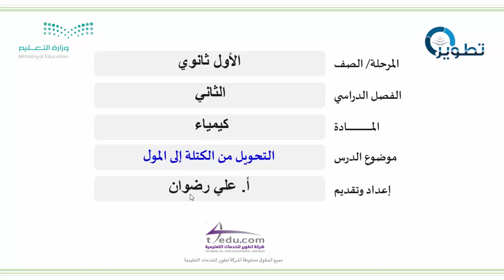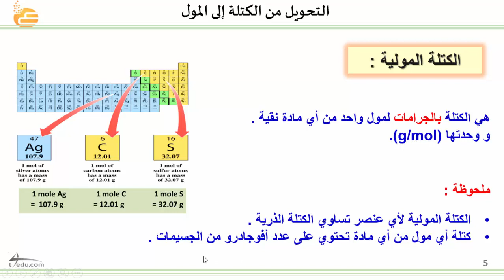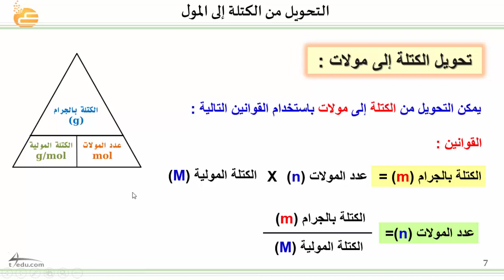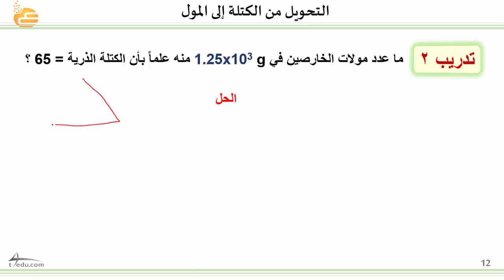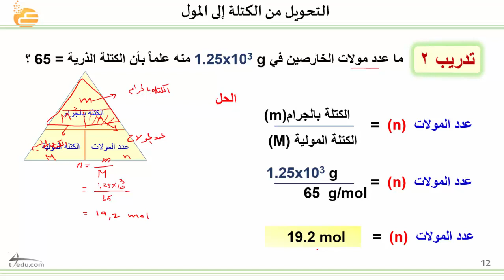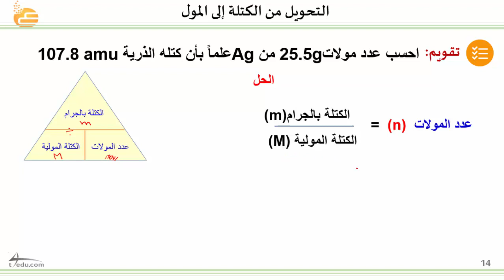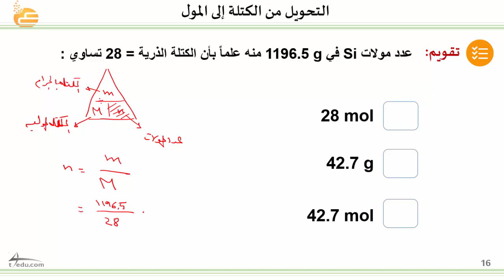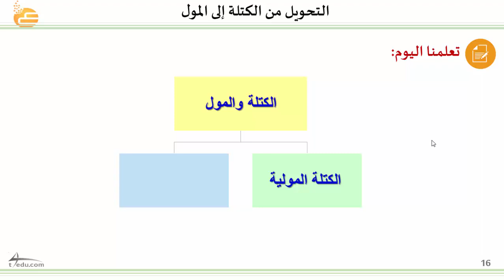التحويل من الكتلة إلى المول